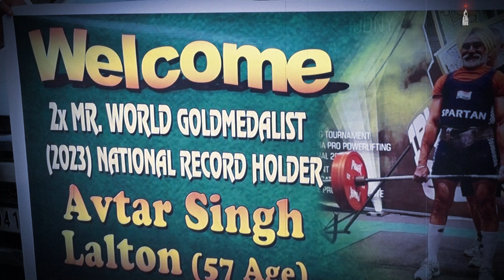ਜਿਸ ਉਮਰ 'ਚ ਲੋਕ ਹੁੰਦੇ ਨੇ Retire, ਉਸ ਉਮਰ 'ਚ ਦੇਖੋ ਕਿਵੇਂ ਵਿਦੇਸ਼ 'ਚ ਮਾਰੀਆਂ ਇਸ ਬਜ਼ੁਰਗ ਨੇ ਮੱਲਾਂ